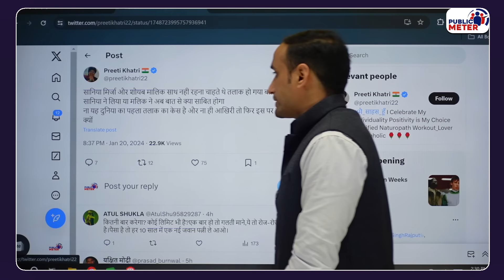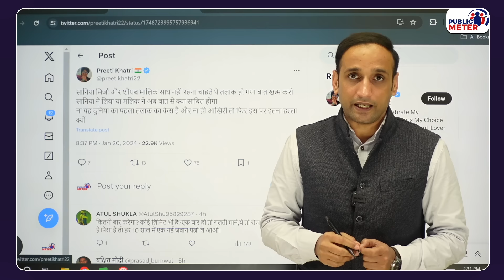Sania Mirza ने Statement किया जारी, Trollers को सानिया का ये बयान सुनना चाहिए, Shoaib Malik Marriage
Sania Mirza has issued a statement regarding Shoaib Malik's marriage and her divorce. Praveen Gautam's analysis on why Sania Mirza had to issue a statement after social media trolling?